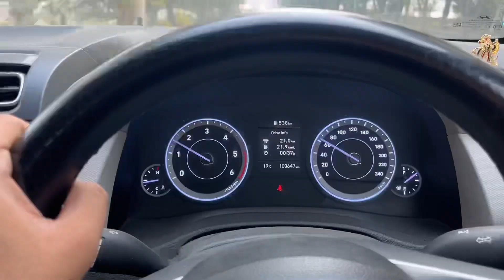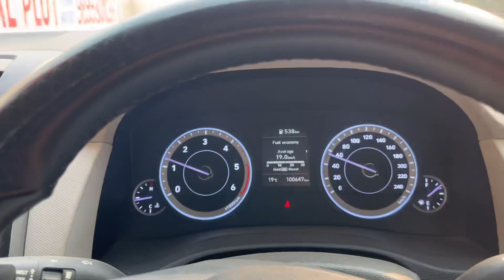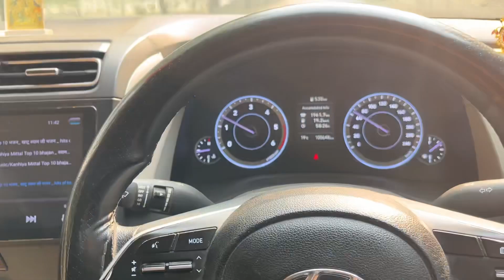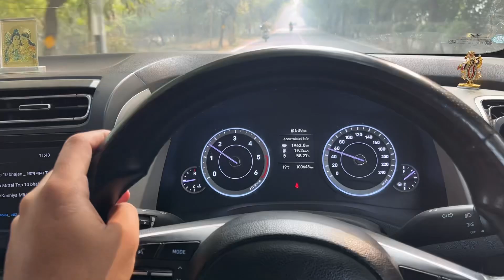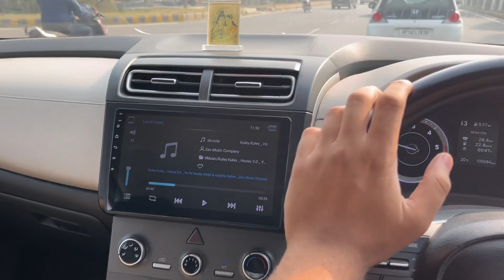1 lakh chal gyi apni gaadhi | Nayi Car aane wali hai | Naya ghr jaldi complete hone wala h😍